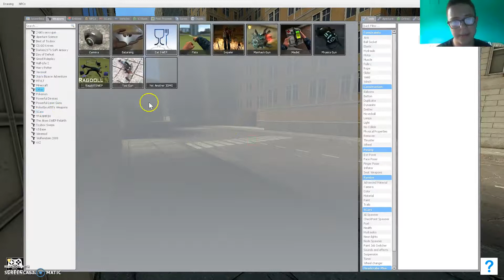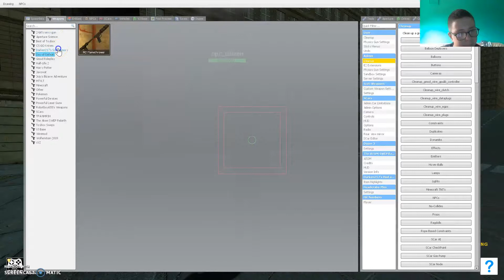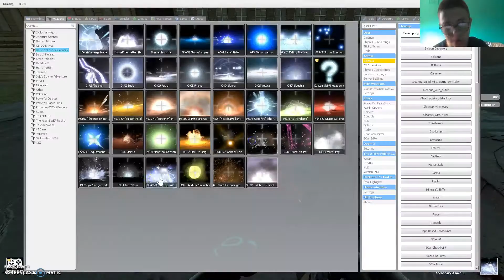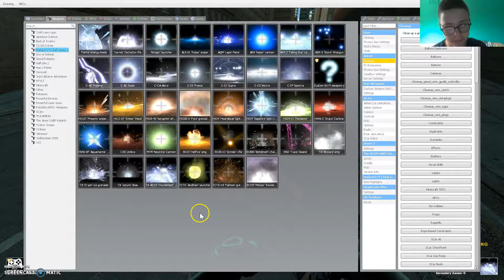Playing Garry's Mod!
A video of me playing Garry's Mod. The reason it stopped at 15 minutes is because I used the free version of Screencast-O-Matic to record my screen. Anyway, hope you liked it! :D